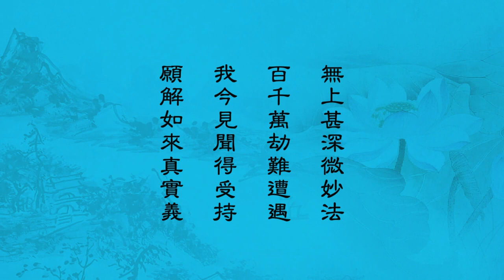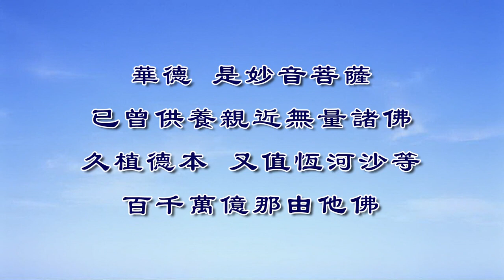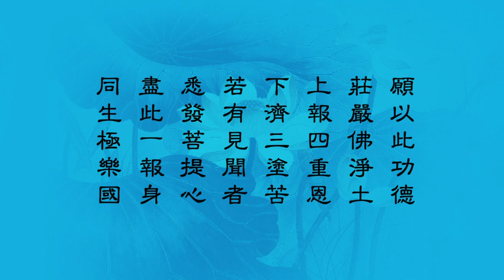妙法蓮華經 淨土教觀學苑 淨界法師 第140集